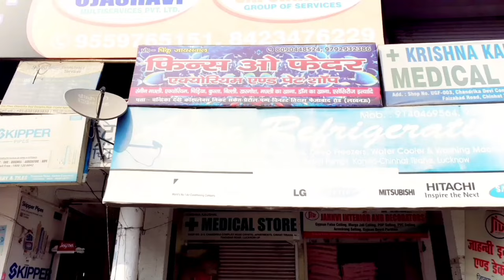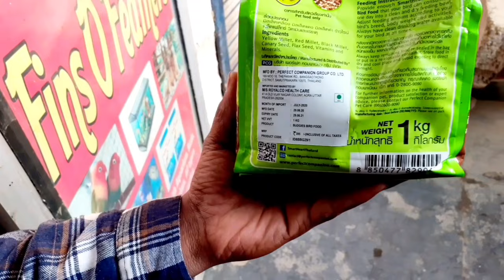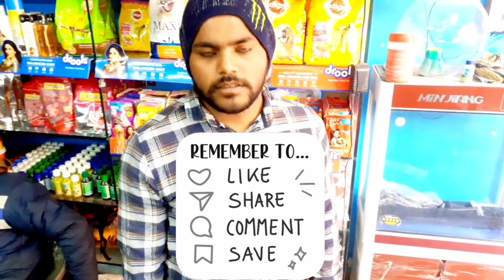Lucknow Best Pet shop / Market | Lucknow Bird market |Lucknow Rabbit Dog Fish Market inuttar pradesh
Shop name - Fins O Feather
Location - Faizabad road, Chinhat Chauraha, Lucknow.

Lucknow Fish, rabbit, Birds, dog market.

Labrador, german shepherd, Rotwillar, pitbull, husky, shenbernard, chow chow, Cocktail, love birds, macaw , parrot, rabbit, fish , ginni pig, hamster pet shop.

Pet_Shop_up For business promotion - 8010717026 YouTube channel name - G for Ghumakkad Channel name - Mr.. Vlogger 2M dog under 5000,pitbull dog for sale under 5000,labrador puppies under 5000,dog for sale under 5000,dogs under 10000 in india,dogs under 5000,under 5000,dogs under 5000 in india,puppies under 5000,under 5000 rs. dog breeds,dog breeds in india under 5000,dog under 10000,dogs under 10000 rupees,dogs under 20000 in india,best dog under 10000,labrador puppy for sale,dog under 10000 in india,pitbull dog for sale budget 5000,dog sale in chennai,dog for sale Facebook page
duniya ka sabse mehnga kutta,duniya ka sabse bada kutta,duniya ka sabse chota kutta,rottweiler,buy dogs,dog seller,dog shop delhi,deepti vlog,cheap dogs,bulldog,german shepherd,dog,duniya ka sabse khatarnak kutta,american eskimo dog,dog images with names,pointer dog breed,dog breeds with pictures and price,best dog breeds,dog breeds small Lucknow viral video.